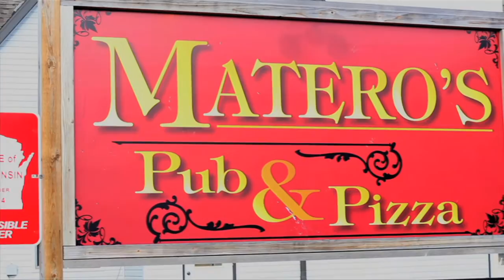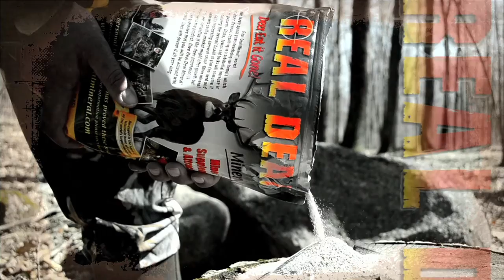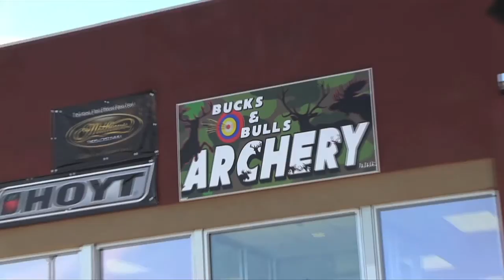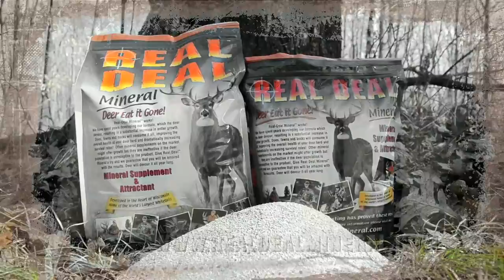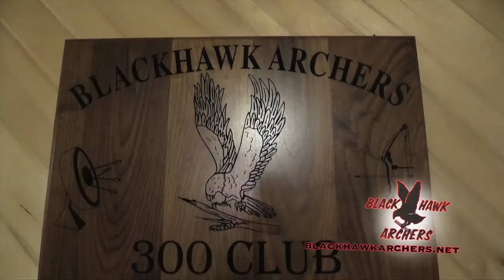Weekly Outdoor Plus+ Episode 90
Episode 90 features TWO awesome hunts, first we go in the blind with Mike and Jordan as they temp to harvest a WI early season doe, then we end with a great youth hunt down in Southwest Wisconsin!

Weekly Outdoor Plus presented by Bucks and Bulls Archery in Stevens Point, Wisconsin.  Set in Central WI we give you tips, tricks, and guide you through the world of archery!  + Plus many other outdoor adventures we value in sharing with you each week +

And if your in the Fox 55 WFXS Wausau viewing area make sure you watch the show every Sunday morning at 10:30!